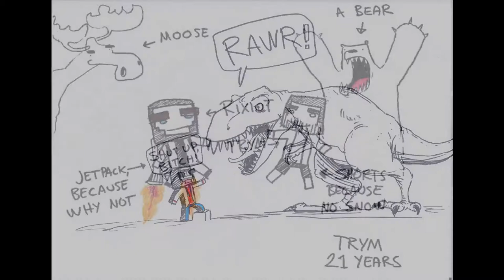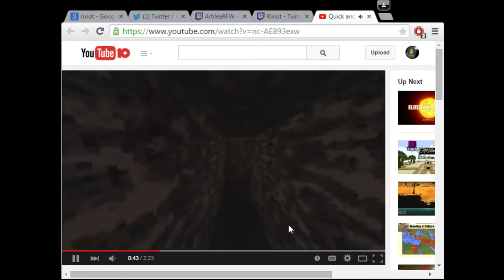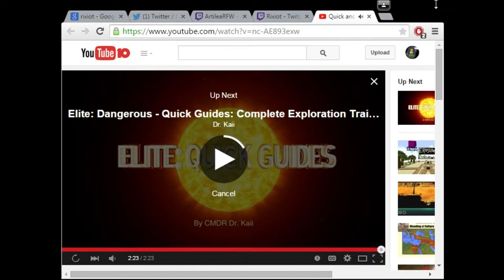Artilea: A New Wool - Bracket Stage Round 2 - RainEater - Chocolate Sauce vs. Jamaican Hopscotch Maf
Match start: 38:01

Artilea: A New Wool is the first community tournament officialy endorsed by RMCT. It uses the World Cup format where teams fight their way through a 3 match round robin group stage to advance to a single elimination bracket stage.

You can join in the fun by meeting people in the

RMCT Mumble
 IP: mumble.rmct.tv
 Port:64738

Play Server: play.rmct.tv for casual pick up games

or by going to the forums at RMCT.tv to make or join a team.